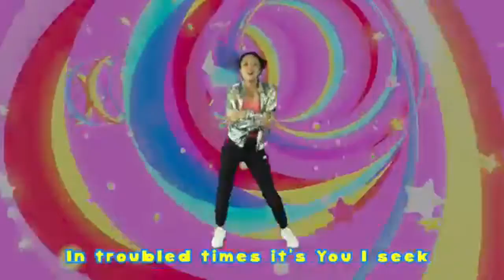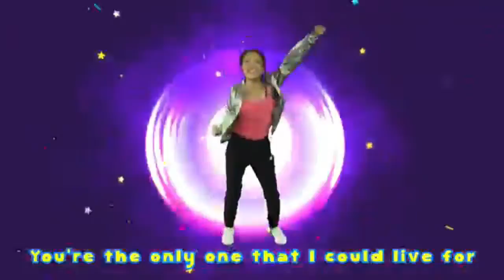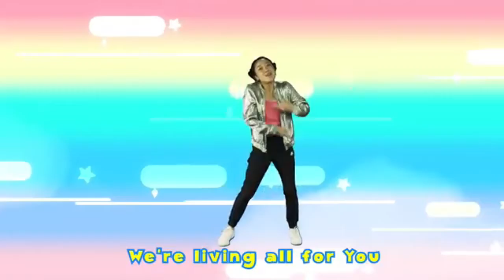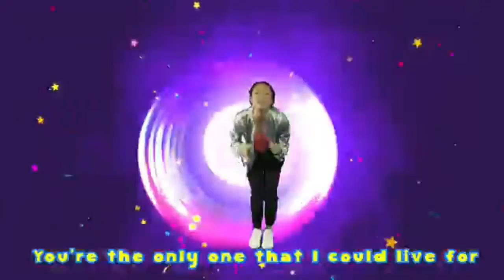Sunday School 4 - Joshua - Aug 23, 2020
Online Sunday School August 23, 2020
Materials kits for Sunday School available for pick up at the office.